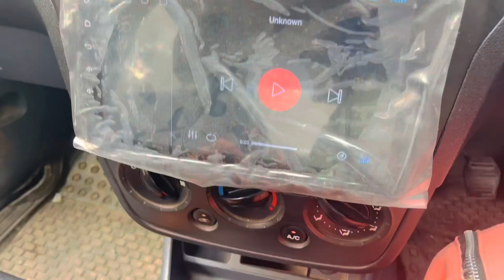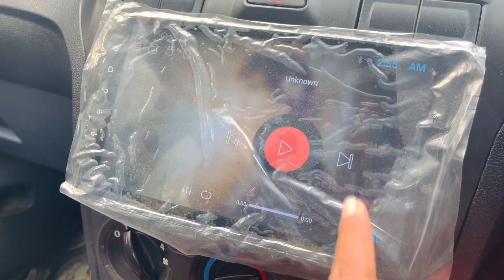Driving dad’s car and feeling very very nervous 🙁